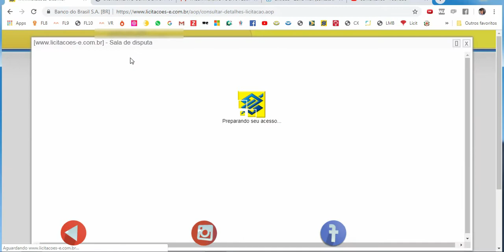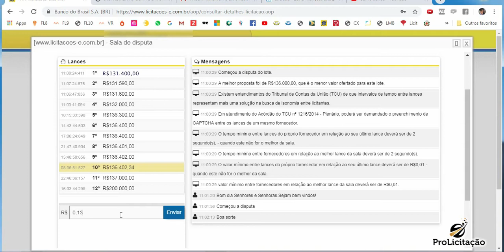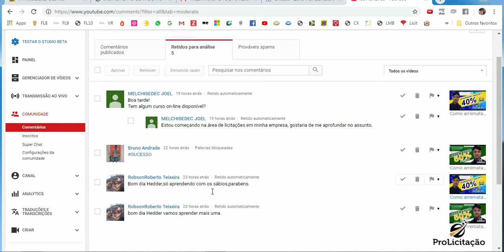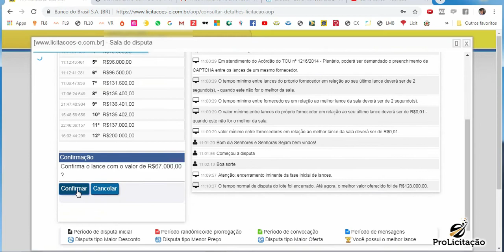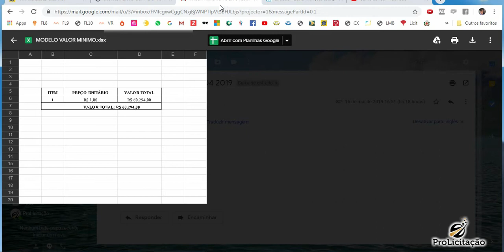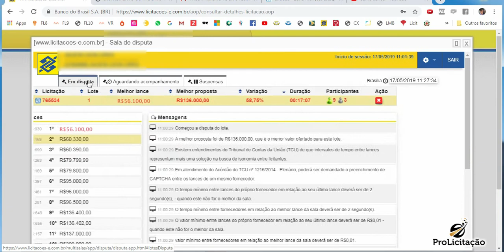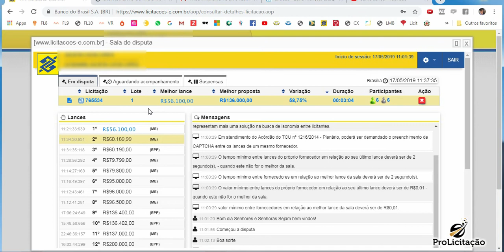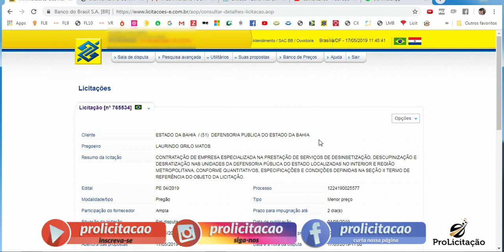Foi por pouco Licitações-e Banco do Brasil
Disputa de Lances no portal de compras Licitações - e do Banco do Brasil.

PE 04/2019 - Defensoria Pública do Estado da Bahia.